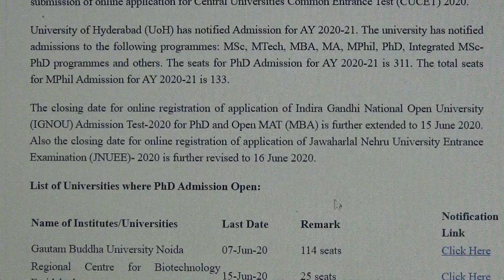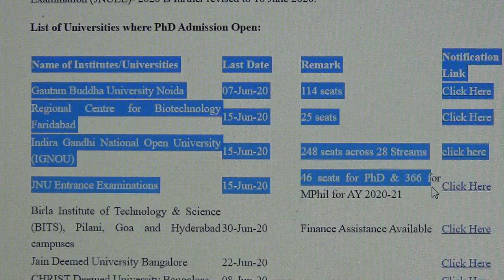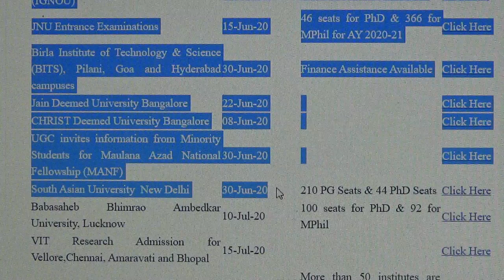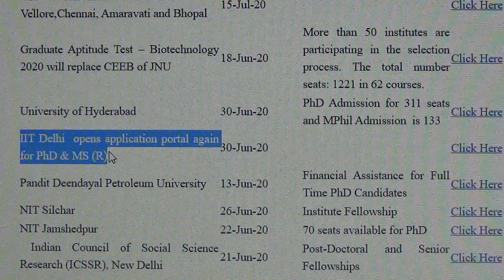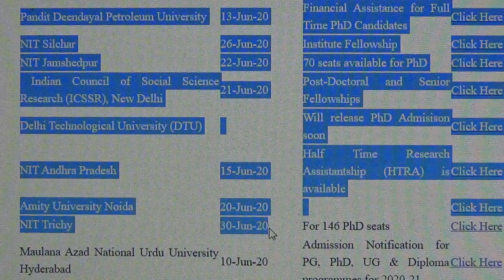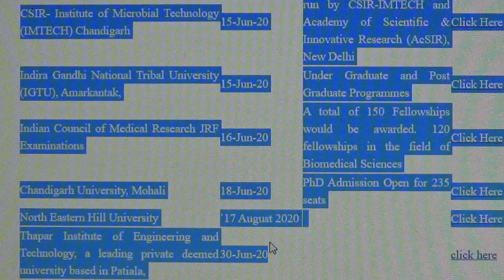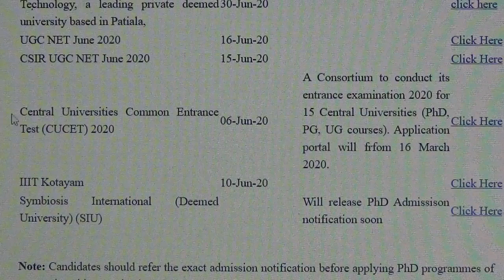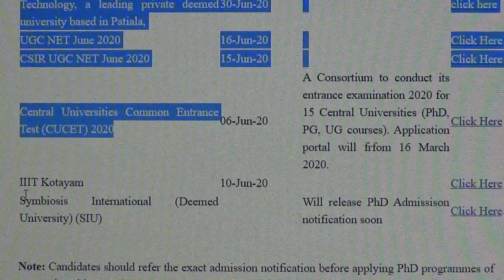PH.D / M. PHIL vacancy new notification 2020